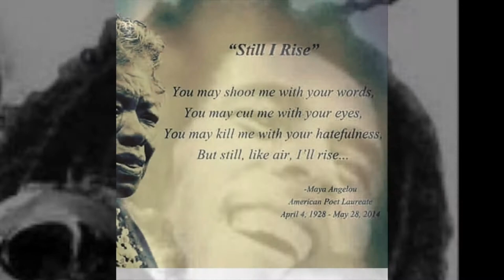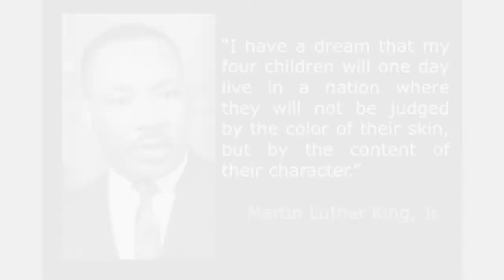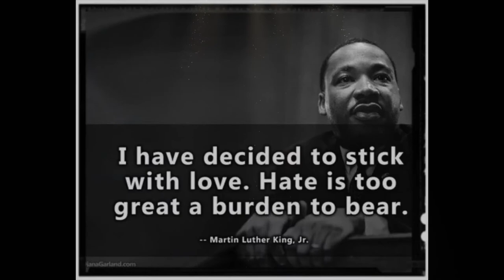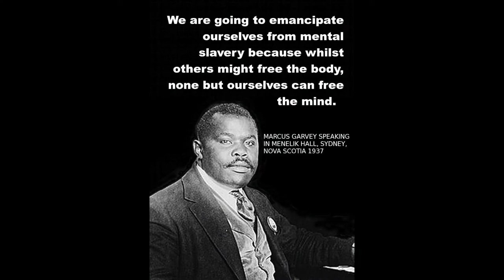Black & Proud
Musical arrangement mixed with true words by some of the latest & greatest trailblazers in African American history, including Maya Angelou (poet/actress)
Rev. Dr. Martin Luther King (Civil-Rights Activist/Family man/Preacher)